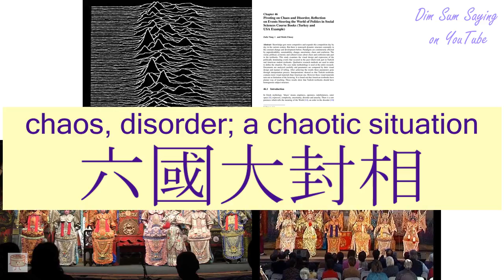"CHAOS, DISORDER; A CHAOTIC SITUATION" in Cantonese (六國大封相) - Flashcard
[luhk gwok daaih fūng seung] "CHAOS, DISORDER; A CHAOTIC SITUATION" in Cantonese (六國大封相) - Flashcard. Additional information about the word: chaos, disorder; a chaotic situation.